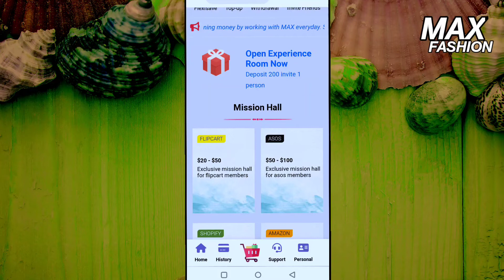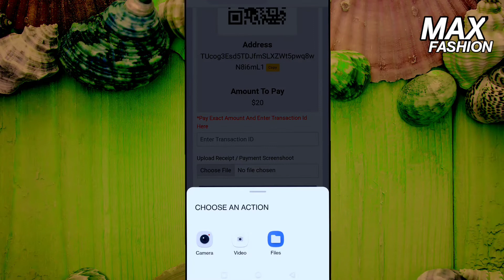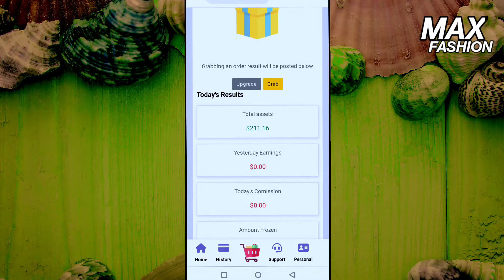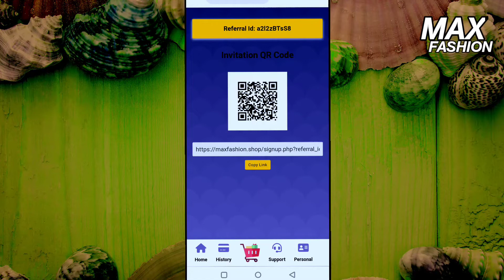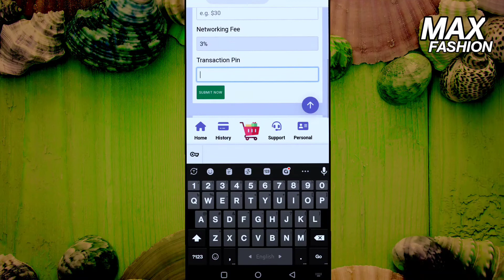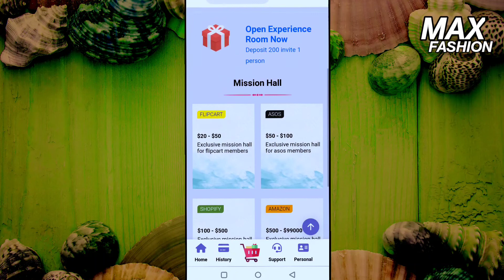New earning platform MAX Fashion | Earn money online | USDT PLATFORM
New website MAX
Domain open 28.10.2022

Minimum deposit amount - 20$
Minimum withdraw amount- 30$
Withdrawal networking fee 3℅

💰 First deposit bonus
Amount 100$ - bonus 8$
Amount 200$- bonus 15$
Amount 500$- bonus 40$
Amount 1000$- bonus 90$
Amount 5000$ - bonus 500$

This is long term earning website. You work maybe 3 months here.